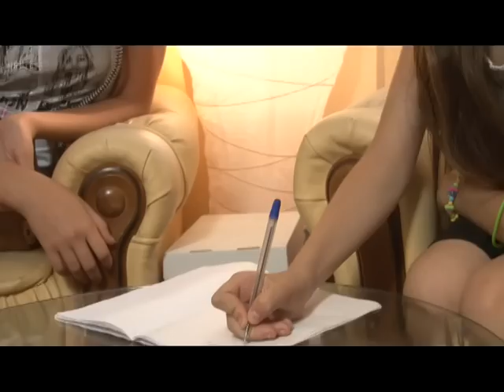telenovela sofia episodul 11